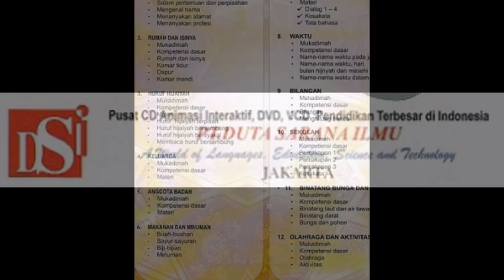BAHASA ARAB - CD INTERAKTIF - PT. DUTA SARANA ILMU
Presented by : Julius Sutrisno, Phones : 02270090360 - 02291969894, Cells : 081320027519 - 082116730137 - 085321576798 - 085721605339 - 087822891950, JAKARTA - BANDUNG - INDONESIA.